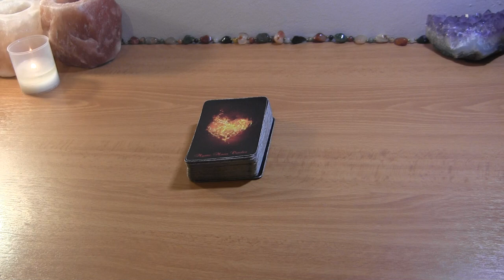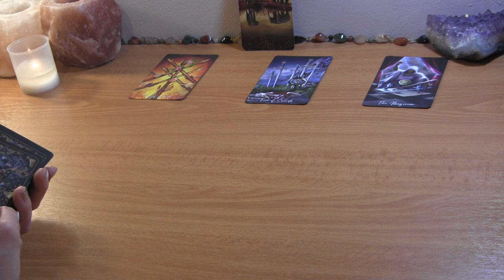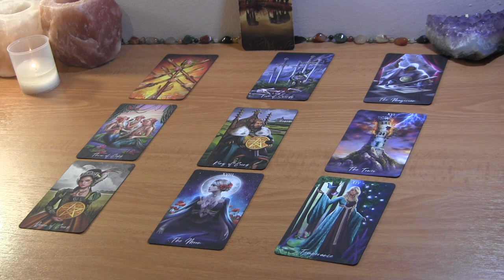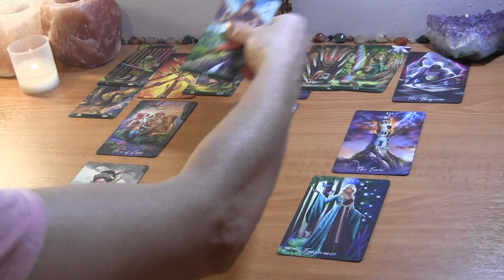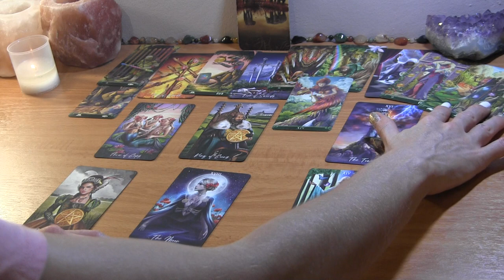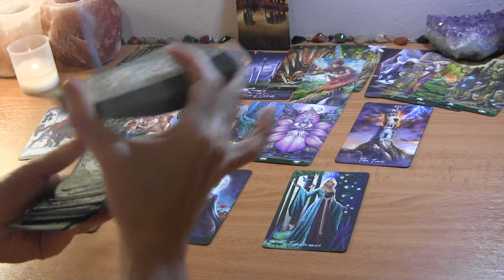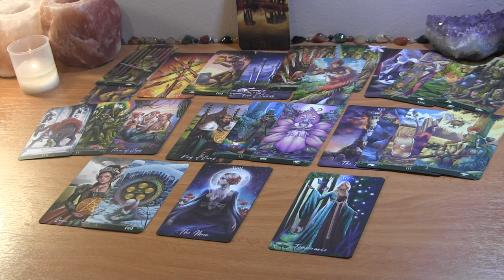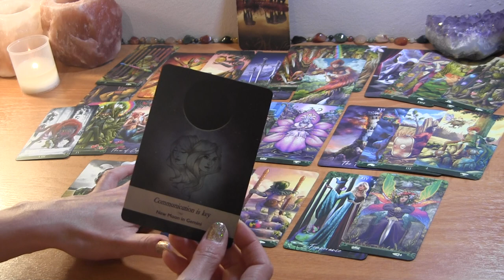PISCES: Resolving The Drama~ There’s Still Hope! Mid August Love Reading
Pisces August Tarot Love Reading

PERSONAL TAROT READING OPTIONS:
1.  BASIC LOVE READING ~30min $50
2.  EXTENDED LOVE READING ~45min $65
3. MINI-READING ~20min $35

  1. Reading option
  2. Your and your partner's first names, FULL DOBs  and current countries (if known)
  3. Brief description of situation (includind if there is a 3rd party element to look into)
  4. Recent photos optional